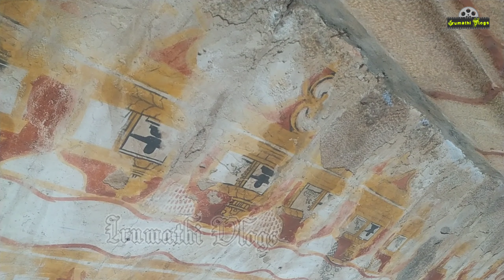1000 Years old google map in our tamilnadu | Irumathi PanthalaRaja |Irumathi Vlogs